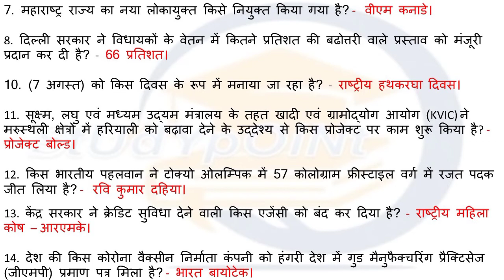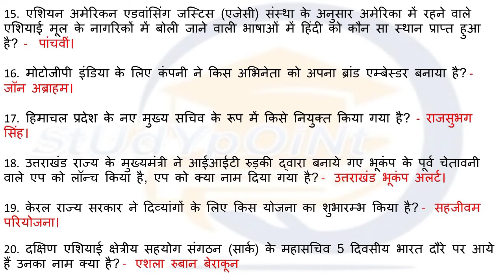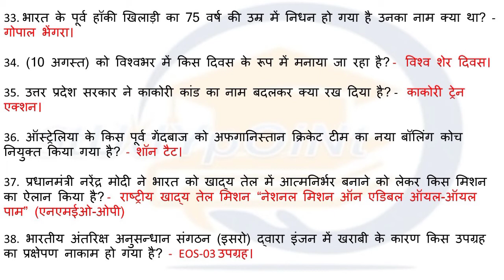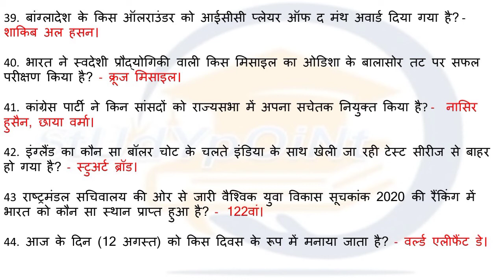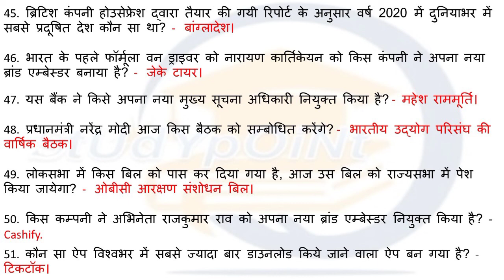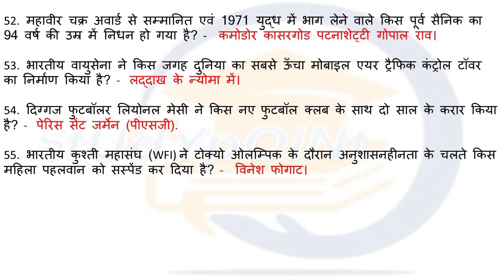August 2nd Week Current Affairs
You can check the rest of the series by visiting our channel

Join Us For Achieve Your Goal 👍